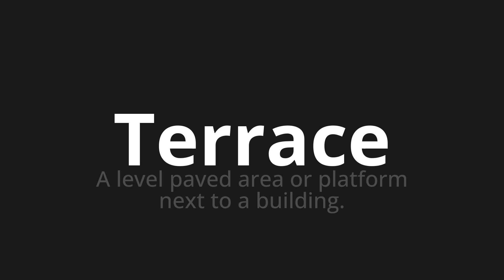How to pronounce Terrace